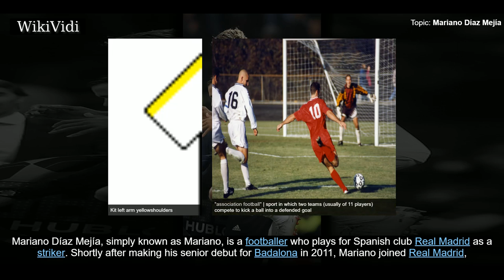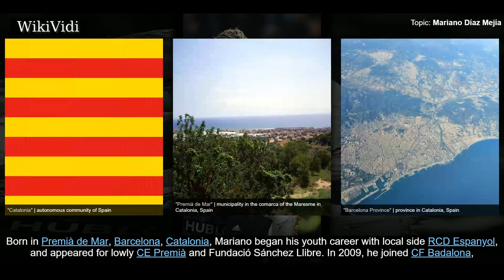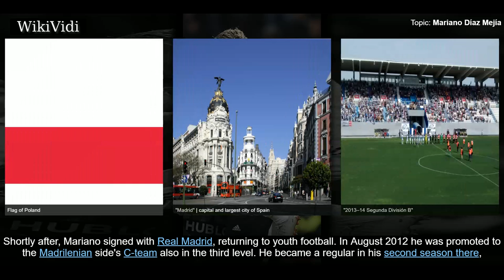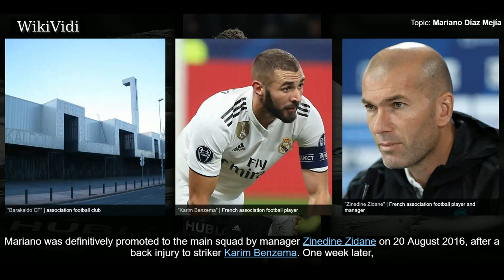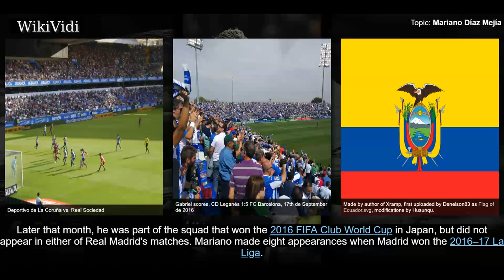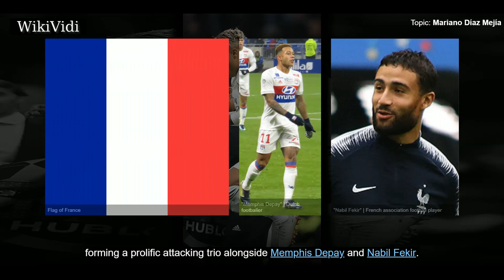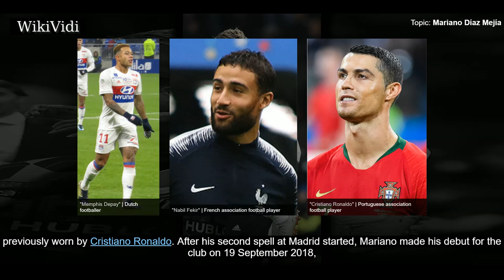MARIANO DÍAZ MEJÍA - WikiVidi Documentary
Mariano Díaz Mejía , simply known as Mariano, is a footballer who plays for Spanish club Real Madrid as a striker. Shortly after making his senior debut for Badalona in 2011, Mariano joined Real Madrid, where he played in the C-team and then the reserves, where he was top scorer in the 2015–16 Segunda División B. He then began playing with the first team, and was part of their squad that won La Liga, the UEFA Champions League and the FIFA Club World Cup in 2016–17. He was subsequently signed by Ligue 1 club Olympique Lyonnais, but returned to Madrid one year later. Mariano was born in Spain to a mother from the Dominican Republic. He played and scored in a friendly match for the Dominican Republic national team in 2013. He then retired from the Dominican Republic team in the hopes of representing Spain.

Shortcuts to chapters:
00:01:06 Early career
00:01:51 Youth
00:02:37 2014–16: Castilla
00:03:46 2016–17: Entrance in the first squad
00:05:02 Lyon
00:05:36 Return to Real Madrid

Copyright WikiVidi.